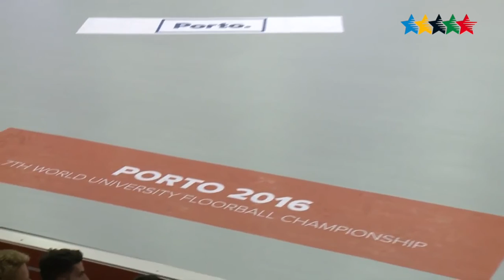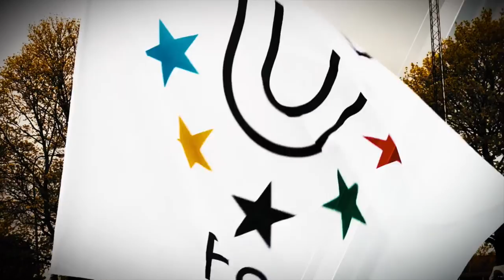Men Final - FINLAND TAKES IT ALL - 7th World University Floorball Championship 2016 - Porto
Porto - Finland stole the crown from Sweden! The trophy of World University Champion goes to Finland! At both finals, for over 60 minutes the main court was a battlefield of strength and intensity from both sides! The game couldn’t be solved on regular time, Finland and Sweden ended up taking some extra time to decide who would take the title home. With the audience holding their breaths, the Men Finns calmed them down by scoring the golden goal winning by 5-4. The Finn girls won by 3-2 at penalties!

On the run for the gold medal, men and women have played epic games! The audience was full of supporters, but the cheers from Finland gave to the teams the energy needed to break through the Swedish formation.

The battle for the bronze medal at women competition was an incredible game! Czech and Swiss fought till the very last minute but the Czech took the best, winning the bronze medal by 5-4. At the men competition Switzerland take over the game and the 3rd place of competition winning Czech Republic by 3-1.

At Women’s Competition, Poland wins the 5th place 2-0 to Japan, which ends this WUC at 6th place.

In the Men’s tournament, Portugal was a big surprise winning the 7th place. The home team won the last game to Japan (5-3) achieving three victories at theirs first participation ever on an international floorball championship. And Slovakia won the 5th place at the game against Spain.